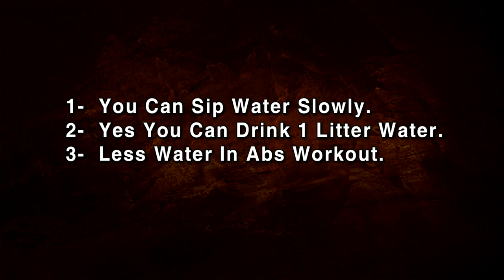FAQ 9: Can We Drink Water During Exercise? | Health & Fitness | Guru Mann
Guru Mann Explains : can we drink water during workout?
Check out this FAQ,s video and let us know about your thoughts !!

Your ultimate destination to get healthy and look fit!!

For all updates :

for more information and detailed exercises!